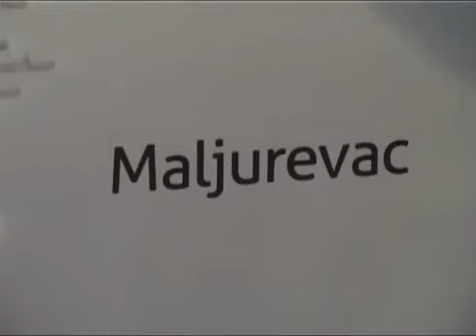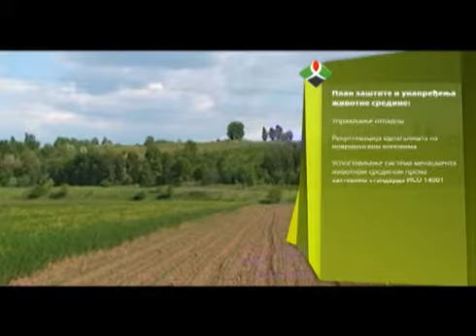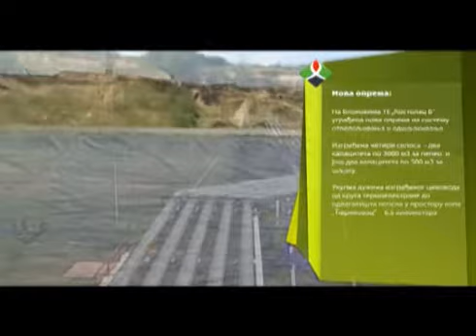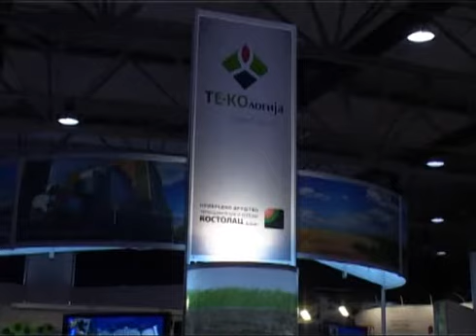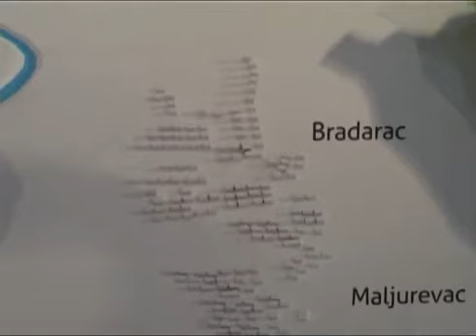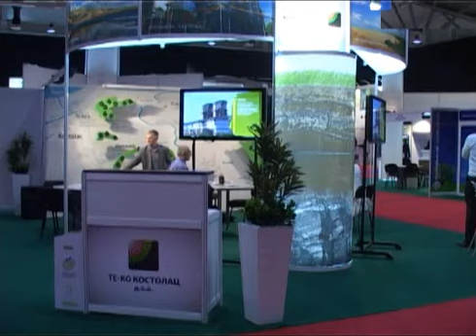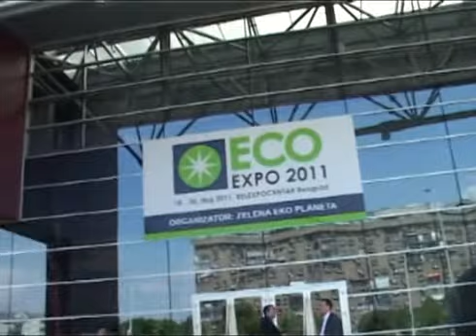Prvi međunarodni ekološki sajam i konferencija "ECO EXPO 2011" - PD "TE-KO" Kostolac